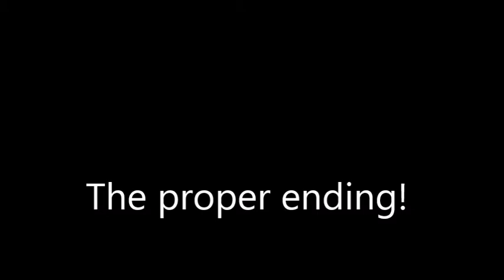An alternative ending to Rosemary's Baby (1968).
Scene starring Mia Farrow and Sidney Blackmer, mainly.
Have to admit, I found the movie quite intriguing right up until this moment when it became a comedy. I've just enhanced that a bit.